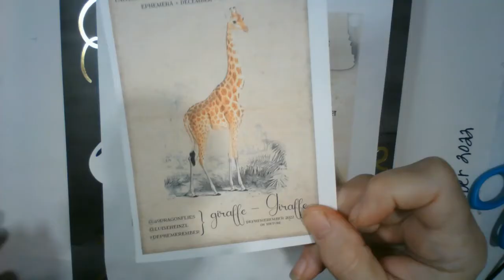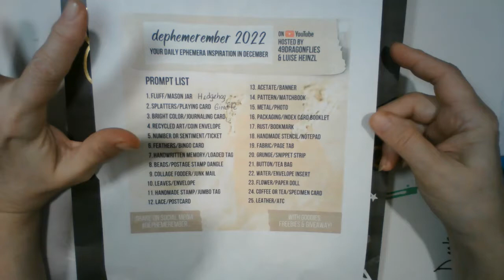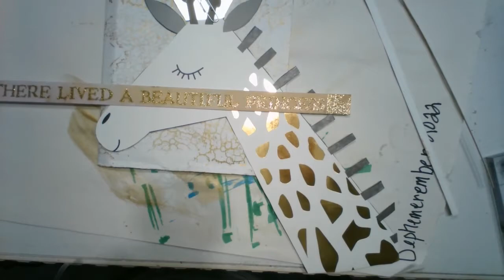Dephemerember day2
splatters and playing card are the prompts for today and giraffe is our animal